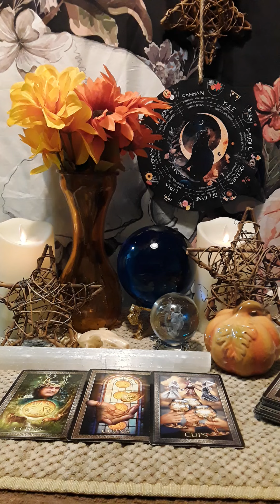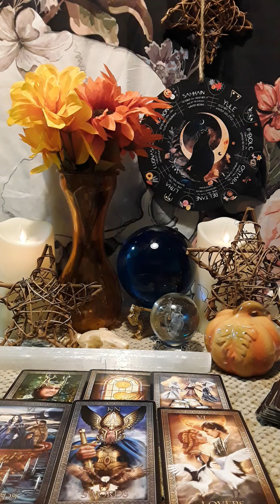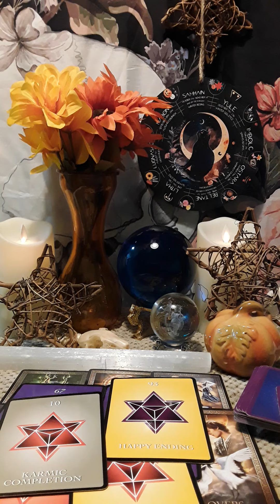💋Your Next 48 Hours 🦉A Karmic Completion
💋Book A Personal Reading 🦋My readings will give you clarity and guidance on your present situation and the best course of action for your future. I will give you detailed information on your questions. Thanks for stopping by!